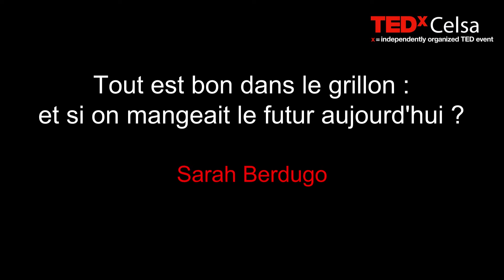Tout est bon dans le grillon | Sarah Berdugo | TEDxCelsa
Et si nous mangions le futur aujourd'hui ? Sarah Berdugo a une ambition : développer la consommation d'insectes comestibles. Et au-delà du simple acte de se nourrir, c'est bien de dégustation qu'elle nous parle...

En 2008, lorsqu’elles ont découvert pour la première fois les insectes comestibles, consommés par plus de 80 % de la population mondiale, elles ont été séduites par cette source de protéine saine, écologique et accessible à tous. Elles se sont alors demandé comment inciter les occidentaux, premiers consommateurs de viande et premiers pollueurs à en consommer et comment surpasser la barrière psychologique liée à l’insecte ?